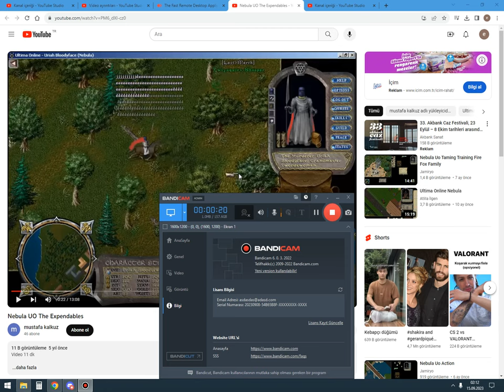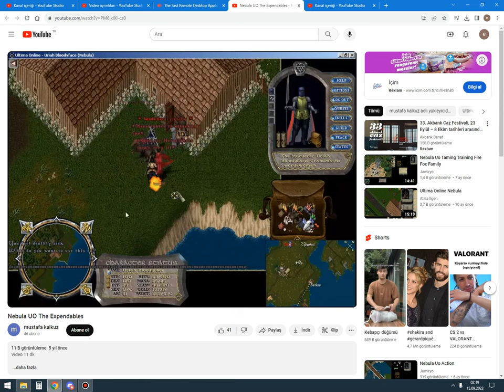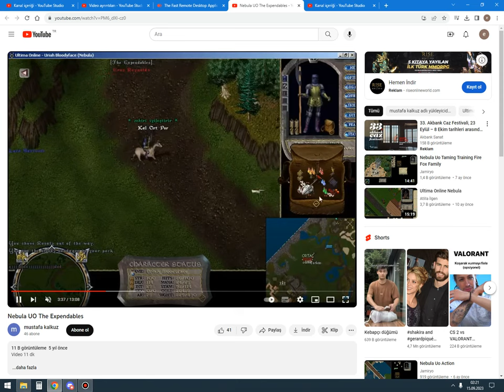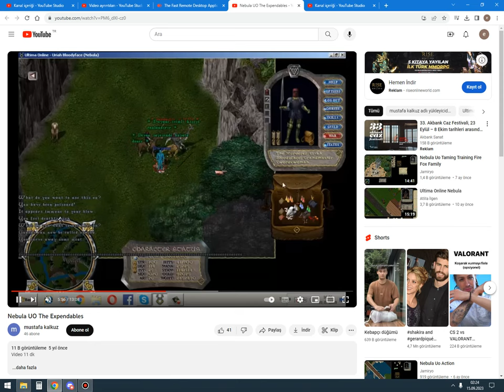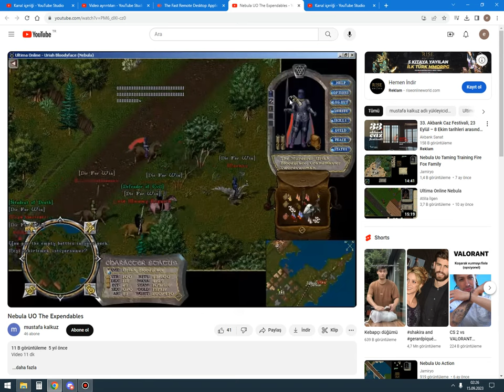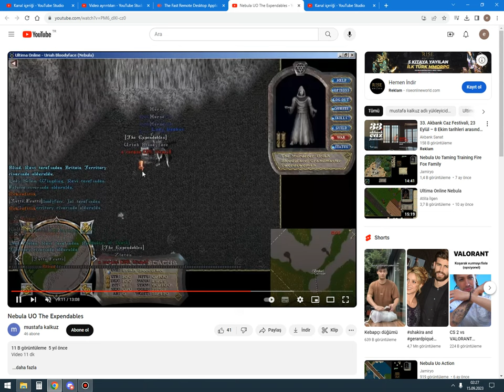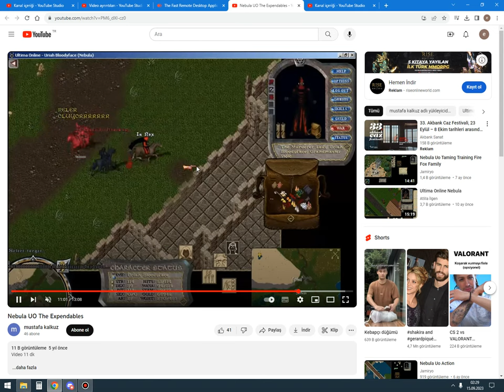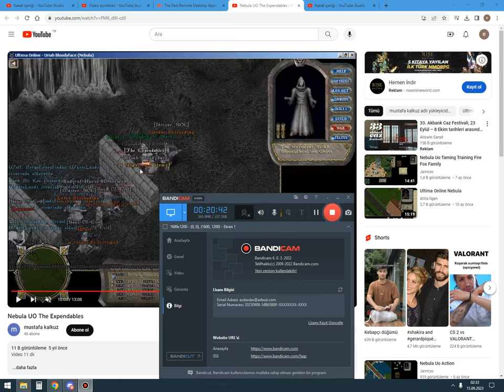Darkata Trevorax Video Analizi " JADY " BÜYÜK ÜSTAD